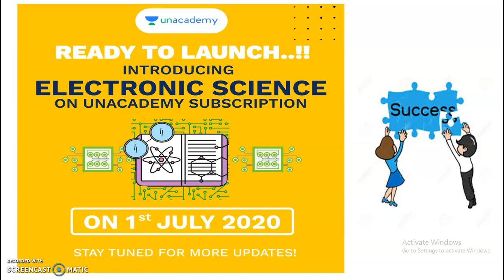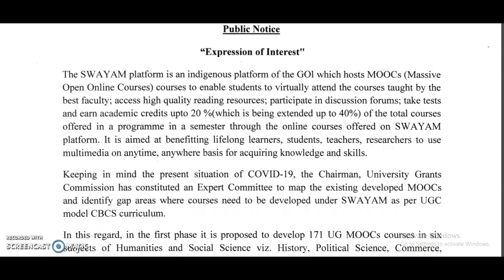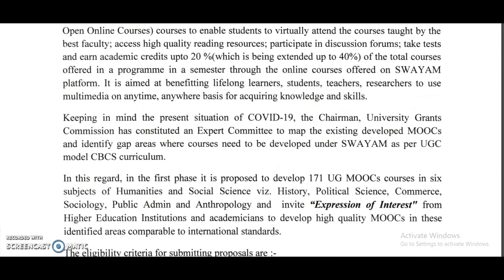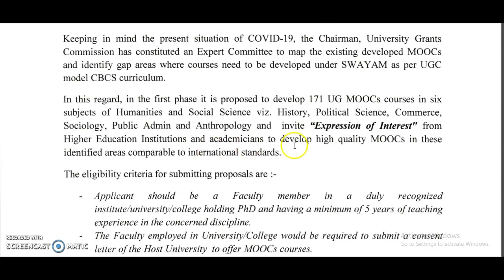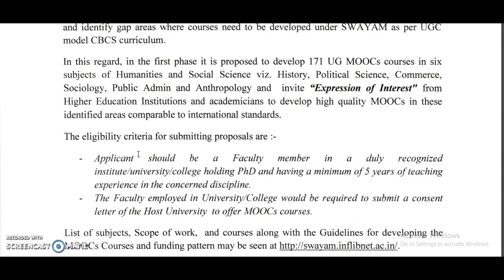UGC NEW PUBLIC NOTICE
My new You Tube channel for NTA UGC NET PAPER 1 ( TEACHING & RESEARCH APTITUDE)